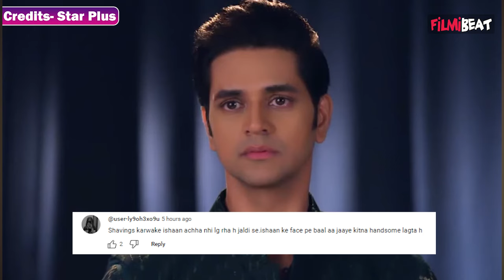Gum Hai Kisi Ke Pyar Mein Update: Ishaan का New Look Fans को क्यों नहीं आया पसंद ? । Filmibeat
Gum Hai Kisi Ke Pyar Mein Update: Why did fans not like Ishaan's new look ? If Savi goes away from Ishaan, How will Reeva take advantage? Reeva will be happy. Savi gets shocked. Watch the sneak peek of the forthcoming episode, now on hotstar.